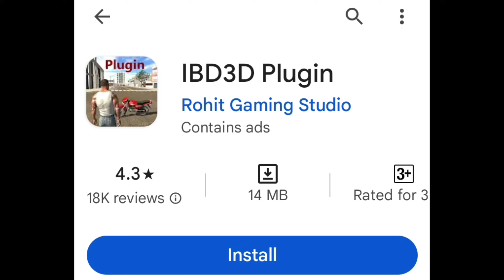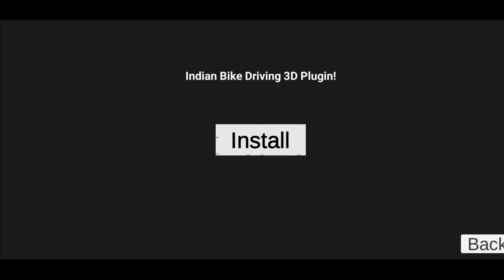How To Use Plugin Indian Bike Driving 3d🤩 ?All New Cheat Codes In Indian Bikes Driving 3d New Update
How To Use Plugin Option🤩 All New Cheat Codes In Indian Bikes Driving 3d New Update

New Indian bikes driving 3D Cheat Codes
Plugin Use in Indian bikes driving 3d
indian bike driving 3d Plugin Use